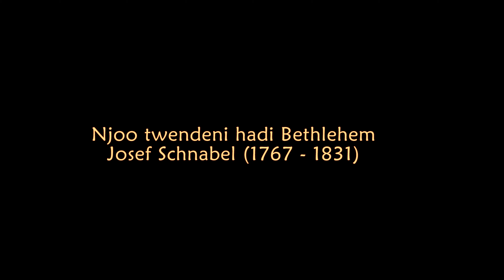Aurora Chorale's Christmas Collection (2022)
Aurora Chorale's Christmas Collection (2022) consiting of:

1. Kimya bara na bahari (Trad. Tune, Arr. R. Ng'ang'a) 0:05:15
2. Crown of roses (Pyotr Ilyich Tchaikovsky) 4:13:01
3. Njoo twendeni hadi Bethlehemu (Josef Schnabel) 6:33:12